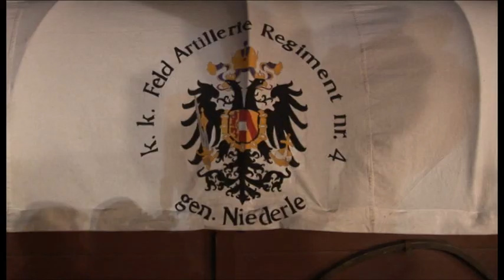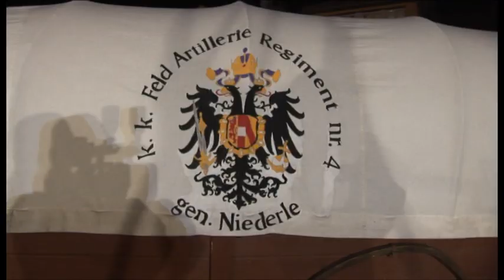Vyškov v roce 1805 - ukázka 1. prosince 2015 / Historie - Bitva U Slavkova 1805